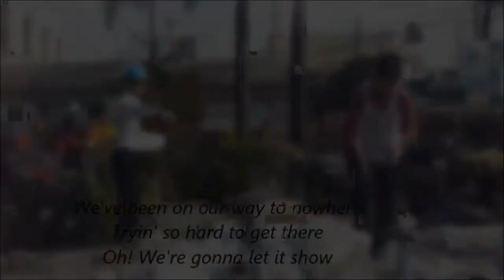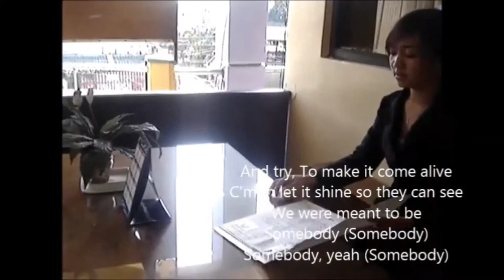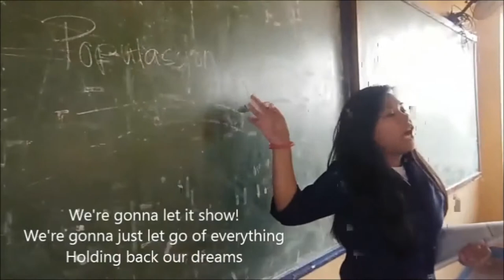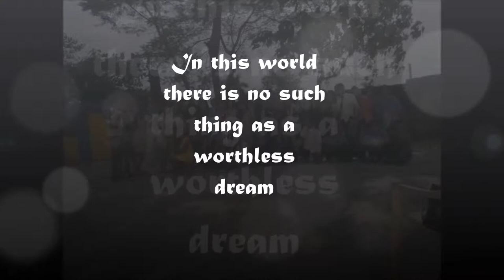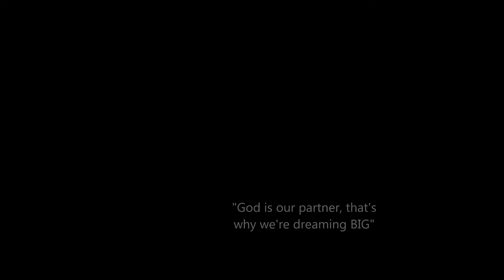III-RAJAH SOLIMAN VALUES MV (SOMEBODY BY LEMONADE MOUTH)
III-Rajah Soliman Music Video. (SBHS)